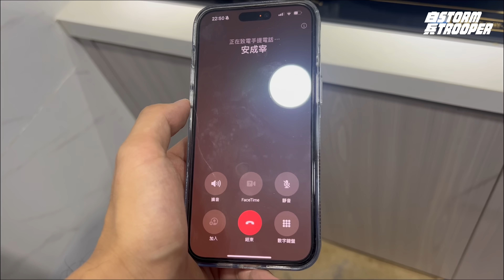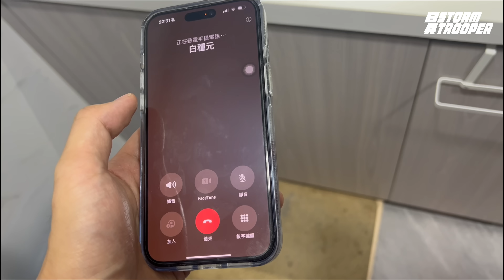廚藝白痴都可以完美復刻《黑白大廚 》菜式？｜科學拆解韓式飲食文化｜同場加映零智力版本東坡牛尾｜蒙眼試食｜白兵廚房｜中文字幕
會員可享最少95折優惠！

參考資料：
黑白大廚－Netflix

免責聲明：
影片僅供參考，不應用於自我診斷，也不能替代醫學檢查、治癒、治療、診斷、處方或建議。
本影片不會在白兵和觀眾之間建立醫患關係。 在您先諮詢醫生並獲得醫學檢查、診斷和建議之前，您不應該對健康習慣或飲食進行任何更改。 如果您醫療狀況有任何疑問，請務必諮詢醫生或其他合格的醫療服務提供者。 您從本影片或網站得到的建議、治療過程、診斷
或任何其他信息、服務或產品等，白兵概不負法律責任。